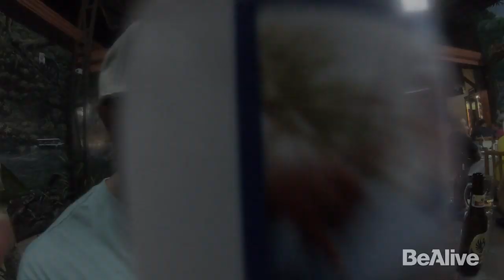Fishing in the Costa Rican Jungle with Be Alive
Welcome to a new adventure into the interior of Costa Rica as we set off on a new fishing adventure!   We are targeting machaca, a member of the pirahna family and guapote, also known as jaguar cichlids or rainbow bass on a river system in Costa Rica.

This is an all new adventure with our friends Mark, Aaron and Wilmer all of whom are all residents of Costa Rica as we target some exotic new species while we get to do some fishing in the rainforest.  We try both traditional lures and local customs like the chilamate fruit lure/fly made by Wilmer.

The group continues to work down the Sarapiqui River in search of both Machaca and Guapote on fly fishing tackle and conventional tackle.

Wilmer continues to pummel the rest of the group with his custom Chilamate Fruit imitation on a fly rod, out of a soda bottle kayak he created himself.

Cameras used - GoPro Hero 7

When you guys order product through these links it directly supports this channel.  Thank you guys for the support!